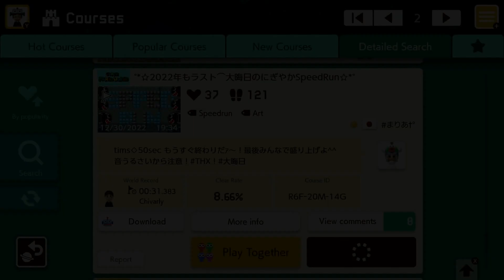°*☆2022年もラスト⌒大晦日のにぎやかSpeedRun☆*° by まりあ†゜ 🍄Super Mario Maker 2 ✹Switch✹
tims◇50sec もうすぐ終わりだｧ～！最後みんなで盛り上げよ^^　音うるさいから注意！THX！大晦日
R6F20M14G